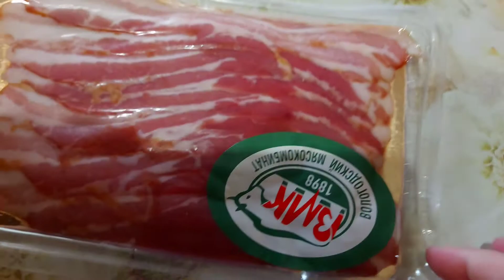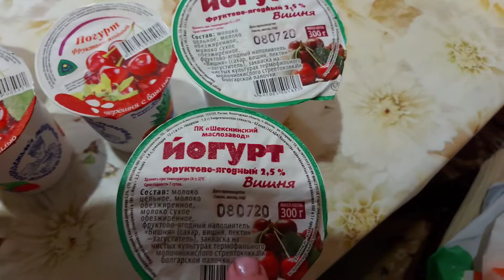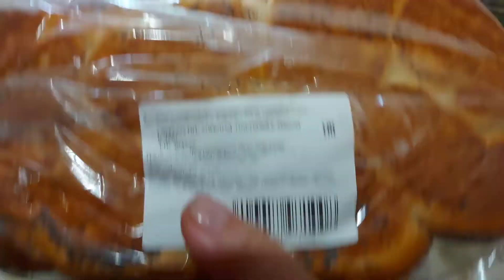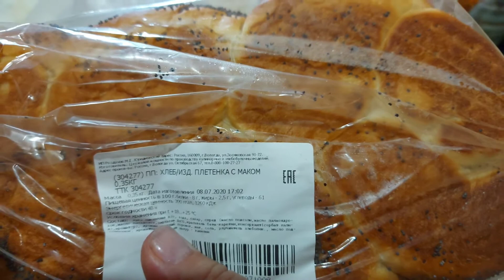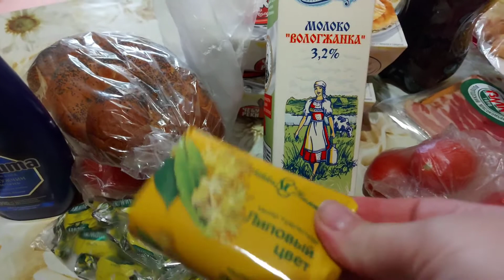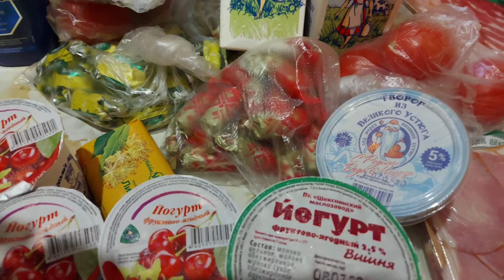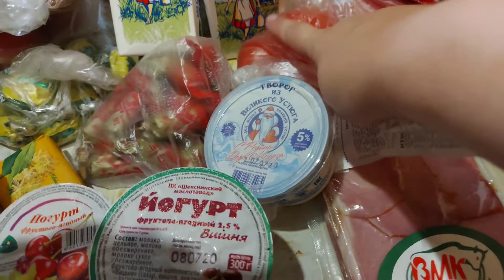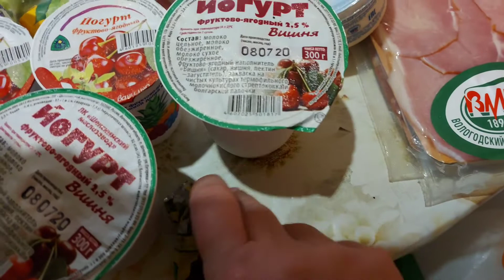Сходили в магазин на 2000р. / цены на продукты